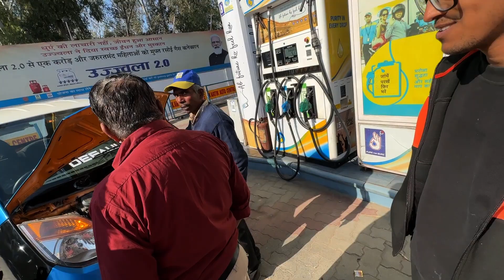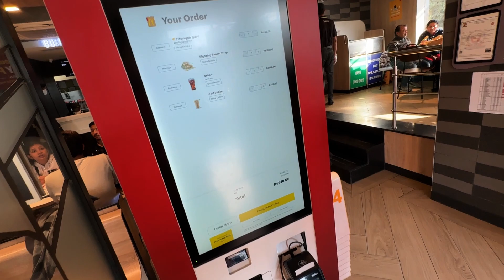MAXTERN CRASHED MY NANO CAR - ACCIDENT !! 😱😱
➡ Yadious